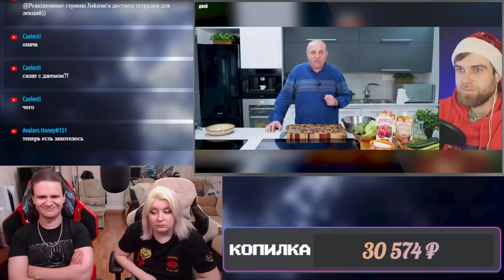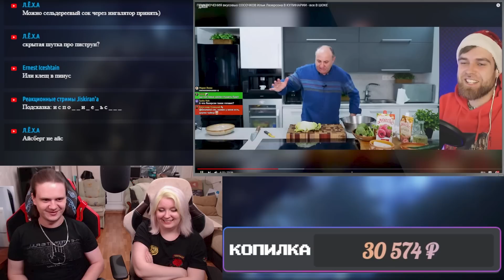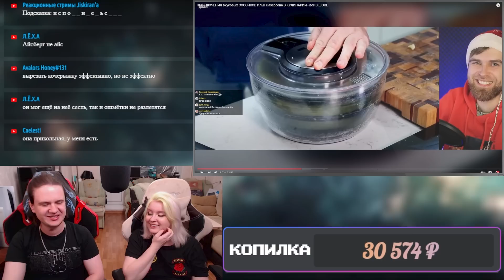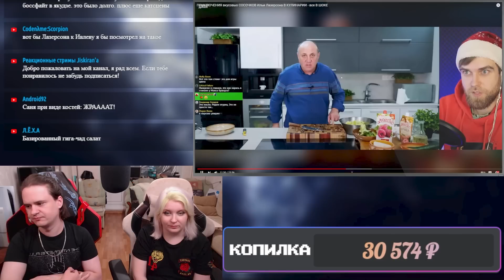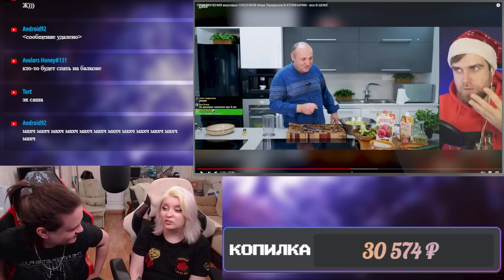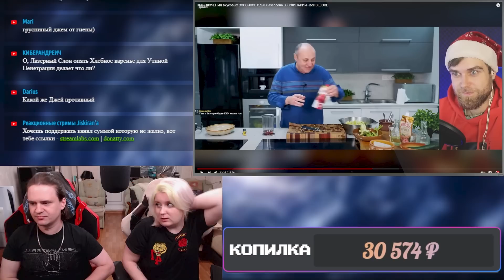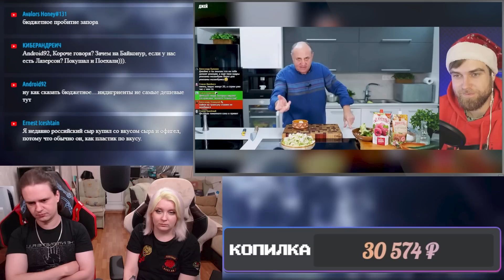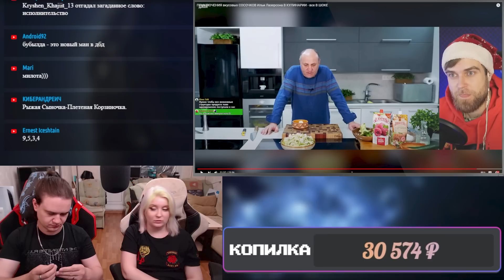ПРИКЛЮЧЕНИЯ вкусовых СОСОЧКОВ Ильи Лазерсона В КУЛИНАРИИ - все В ШОКЕ | РЕАКЦИЯ НА @JayAlone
Реакция на ПРИКЛЮЧЕНИЯ вкусовых СОСОЧКОВ Ильи Лазерсона В КУЛИНАРИИ - все В ШОКЕ с канала @JayAlone.